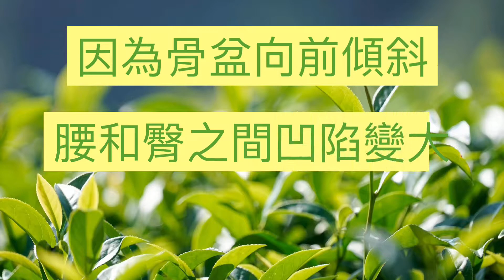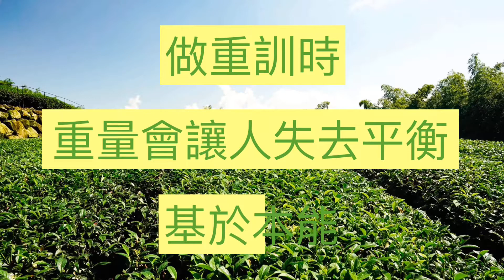坐立難安、骨盆前傾（上）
骨盆前傾會引起腰酸，什麼人容易骨盆前傾？